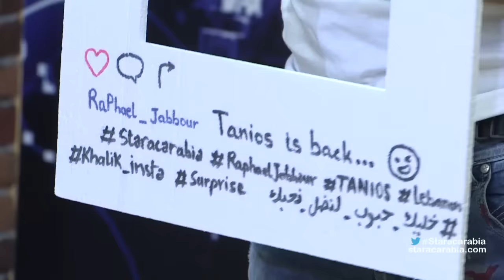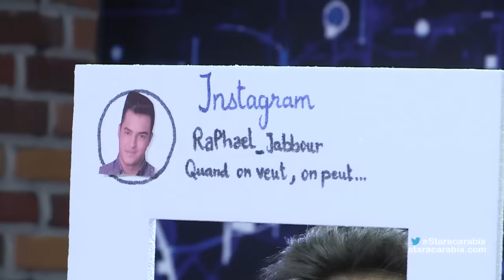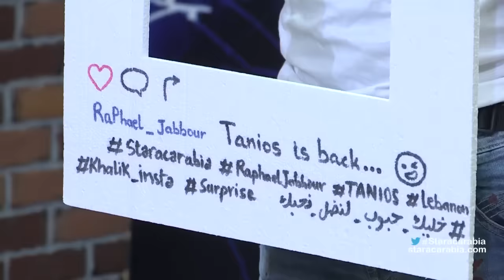رافاييل جبور من لبنان في الايفال التاسع - ستار اكاديمي 11 - 14/12/2015